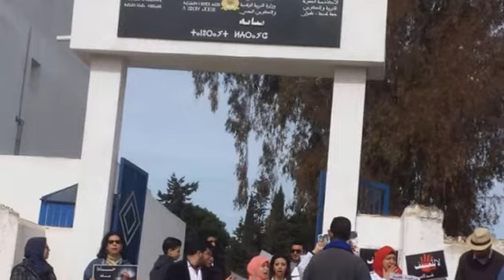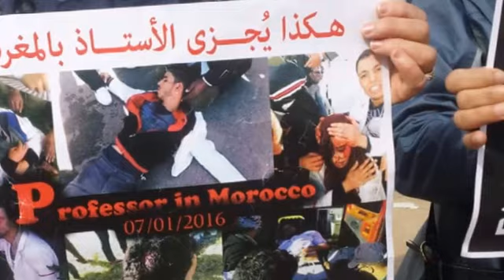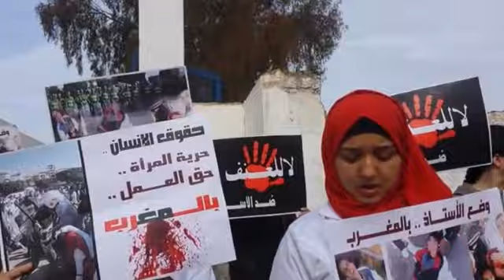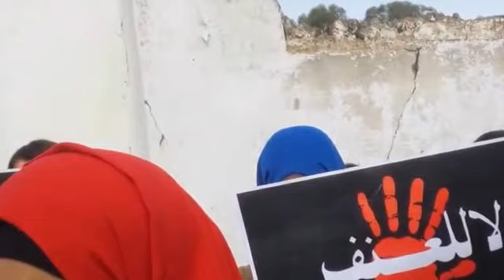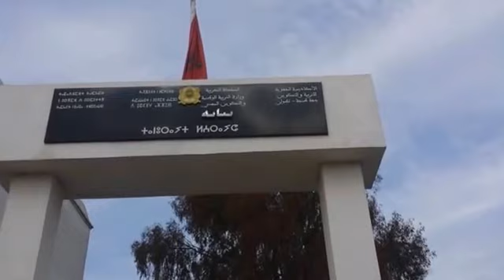الاساتذة المتدربون بالعرائش يواصلون احتجاجهم